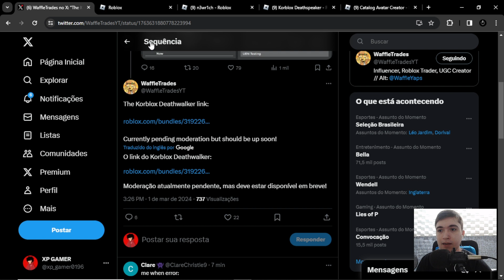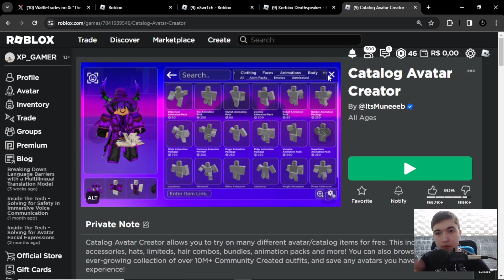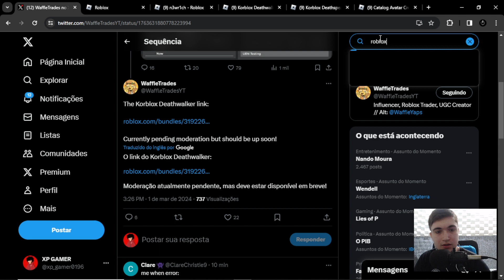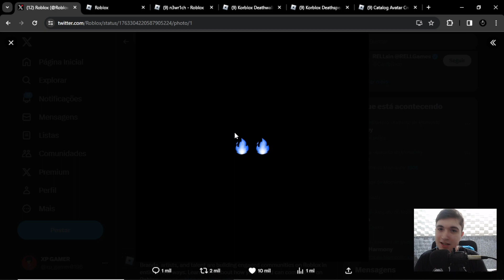CHEGOU A NOVA KORBLOX NO ROBLOX! 🤯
PARA TUDO, FOI VAZADO A NOVA KORBLOX OFICIAL DO ROBLOX E PODEMOS VER QUE ELA TÁ INSCRÍVEL, SOLTA EFEITOS E TÁ BEM FEITO.

29,000 ROBUX!

Nick: liedson0196

Seja Membro